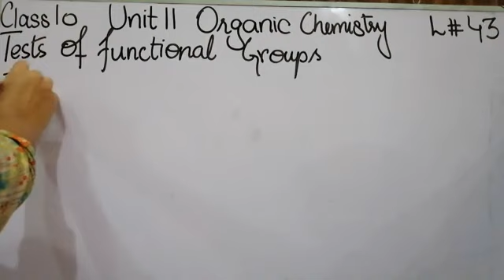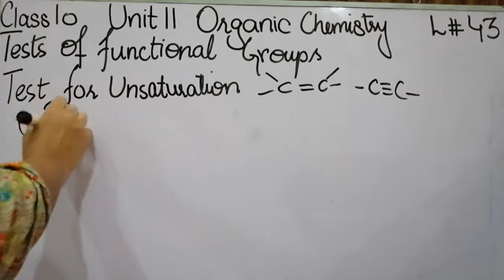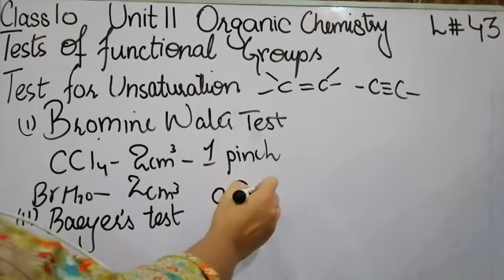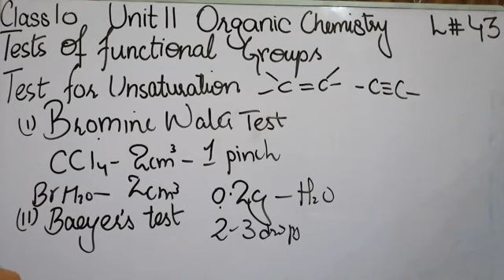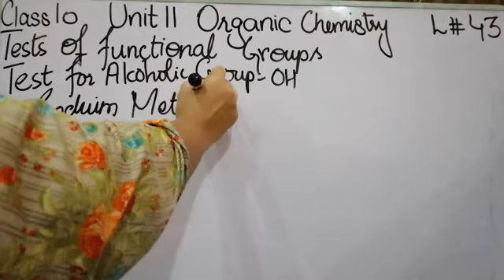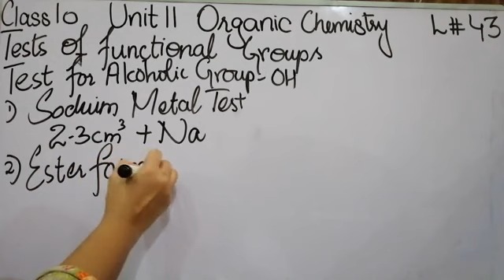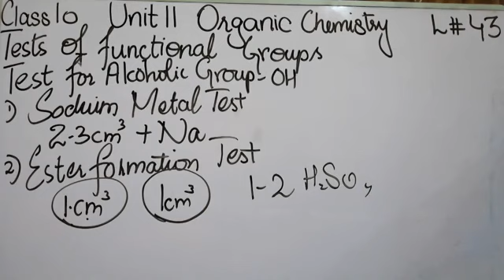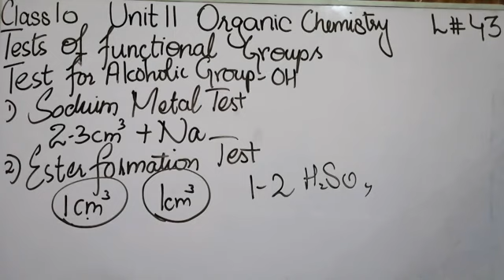Tests of Functional Groups 10th Chemistry lec 43